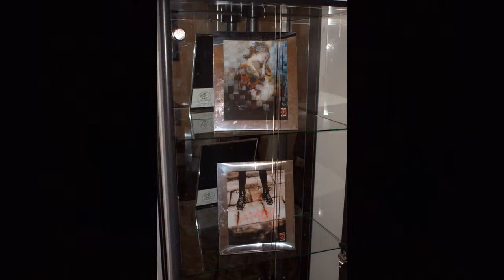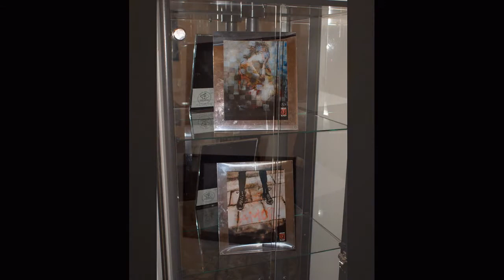VERNISÁŽ BLACK ART 8. 2. 2013